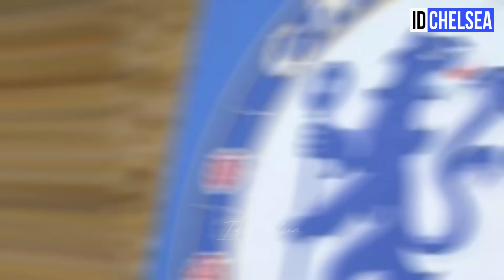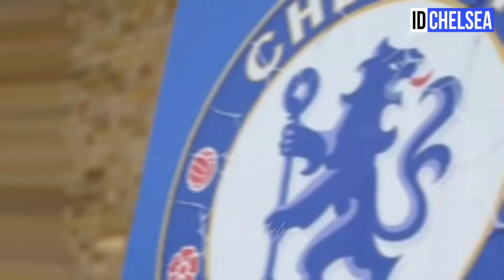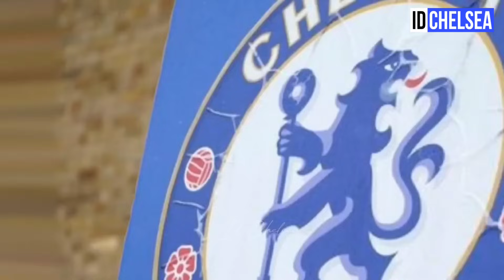CHELSEA VS BRIGHTON (3-2) PREMIER LEAGUE 2023/2024 | ENZO FERNANDEZ AMAZING GOAL! SANCHEZ ON FIRE 🔥